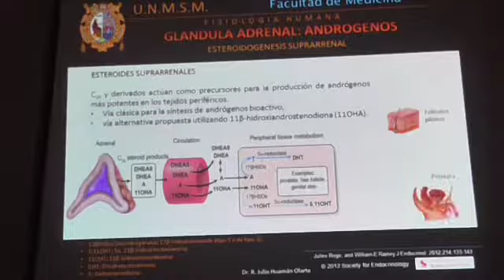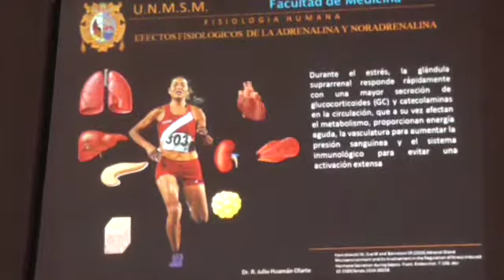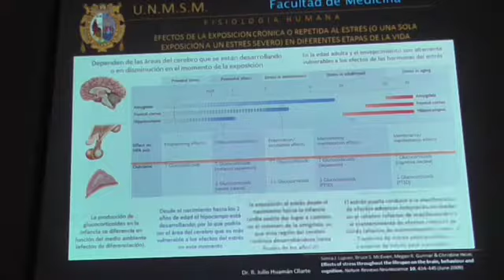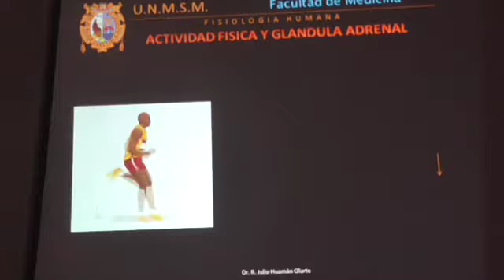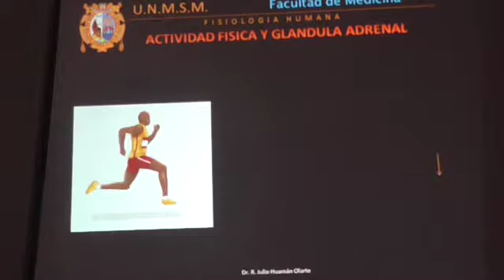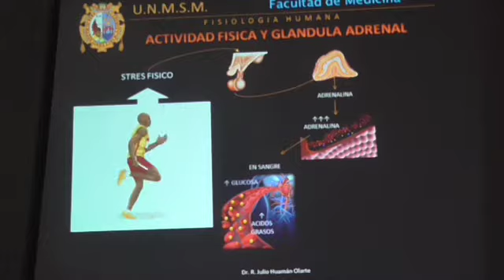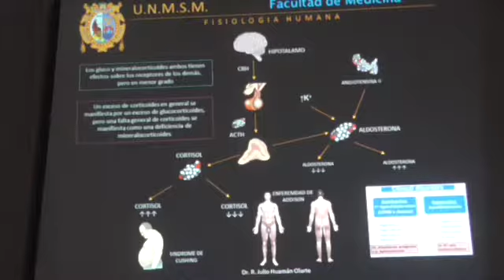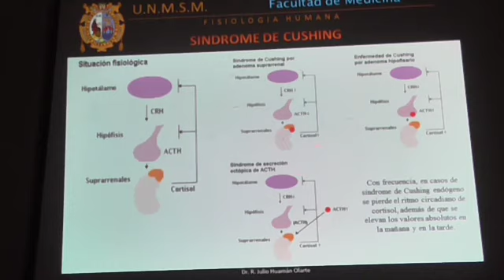Fisiología de la glándula suprarrenal Parte 5